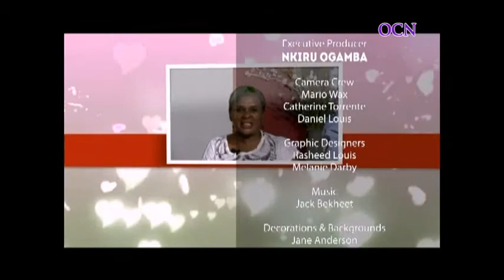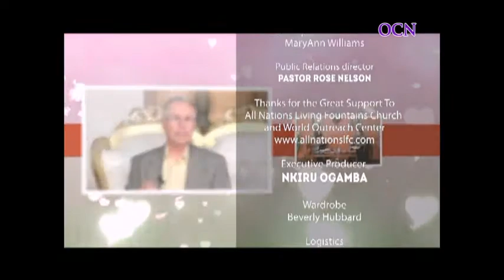Being Tested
Bishop Dr. Bishop Nikki Ogamba teaches on going through temptations and trials of faith. (1 Corinthians 10; Genesis 22)